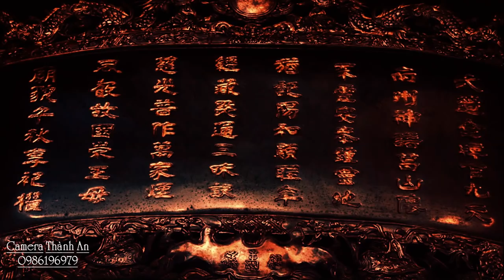lộc quan giám sát tại đền Quan Lớn Tuần | Hát Văn Hầu Đồng 36 giá 2019